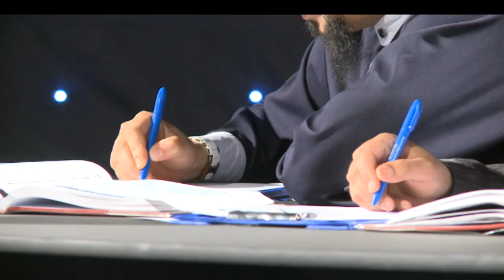Q FACTOR LIVE STUDIO AUDIENCE